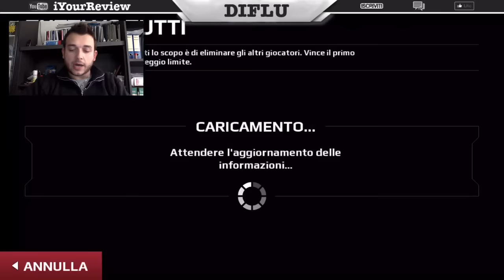Modern Combat 5 - Gameplay Online #49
CIAO RAGAZZI!!! Date un'occhiata anche a questo canale se volete gameplay PlayStation 4 !! Vi lascio il link qui sotto: